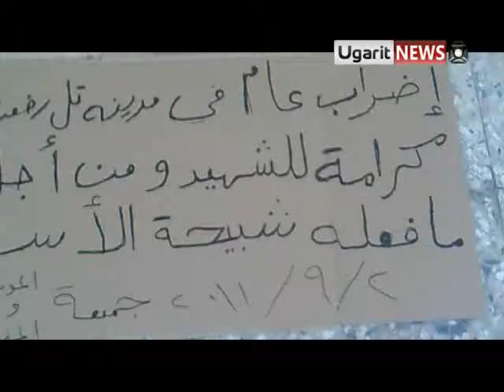2 9 Tal Ref'at, Aleppo أوغاريت تل رفعت حلب , اضراب عام مكرمة للشهيد أحمد حومد